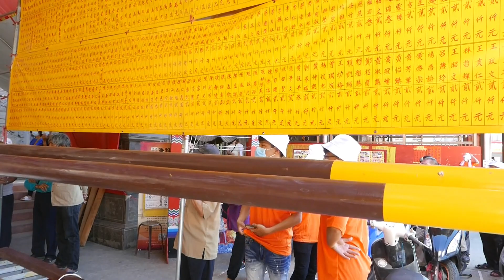20210516辛丑香科慶安六十七號王船進水出澳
辛丑香科慶安六十七號王船進水出澳